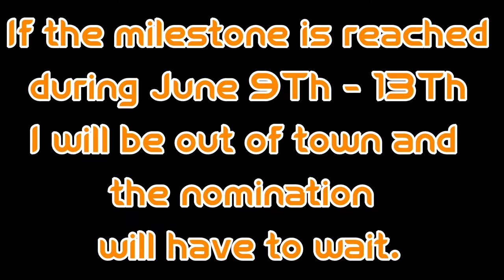5 REASONS YOUR NOT IN PRIME SHAPE OR LOOSING WEIGHT!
Reason 1: Your not running in cold temperatures!
Reason 2: You need to try detox!
Reason 3: Stop holding your poop!
Reason 4: You need to do your cardio in intervals!
Reason 5: You workout wrong!

Here's some detox recipes!
1. Green Tea and Lemon.
2. Honey, Lemon, and Ginger.
3.Lemon, and cucumber in water.
4. Pineapple Lemonade.
5. Orange and Carrot Juice.
6. Beetroot and Mint Juice.
7.Strawberry and Cinnamon Water.
8. Fruit with a choice of blueberries, prunes, apples/pears, strawberries, grapes, and/or grapefruit, and Carrot Juice.
9.Buttermilk Detox Drink.
10.Tomato, Leak, and Cucumber Juice.

IMPORTANT! MAKE SURE YOU SEARCH UP HOW TO SET THESE DRINKS UP, AND WHAT TO AVOID CONSUMING DURING YOUR DETOX DURATION! MAKE SURE TO SEARCH UP ABOUT ANY MEDICAL CONDITIONS THAT CAN AFFECT THESE, AND THE GENERAL EFFECT OF THE DRINK!

Tell me if this information helped you out!

0:00 - Intro
0:42 - Reason 1
1:57 - Reason 2
2:50 - Reason 3
3:32 - Reason 4
4:51 - Reason 5
5:11 - GIVEAWAY
5:29 - Outro